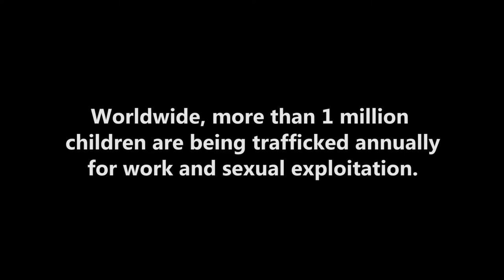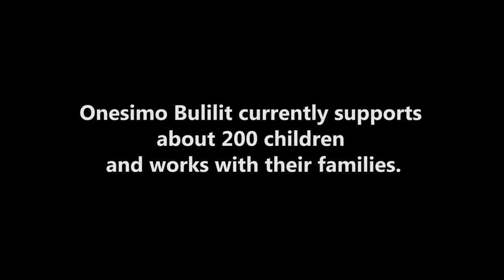Onesimo Bulilit Clip 2013 (english)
A video clip about Onesimo Bulilit, an NGO working with street children in Manila.